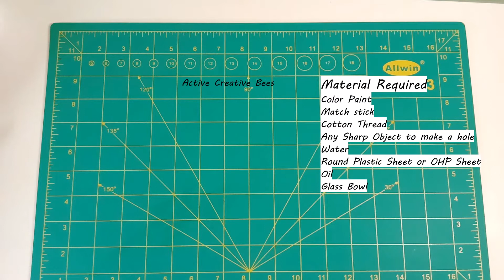Water Candles | Diwali Decoration Ideas 2020 | DIY Beautiful Water Candle| DIY Home Decor for Diwali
In this video i have show to make beautiful water candles at home and that too in easy way.
This Diwali 2023 decorate your home with beautiful water candles.
Use this Water candles as a centerpiece. I have shown two different ideas to make water candles at home.